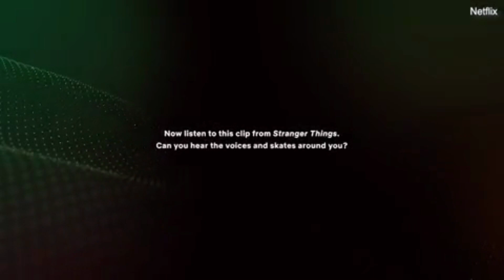Netflix introduces premium spacial audio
Video: Hear the difference: Netflix introduces premium spacial audio feature